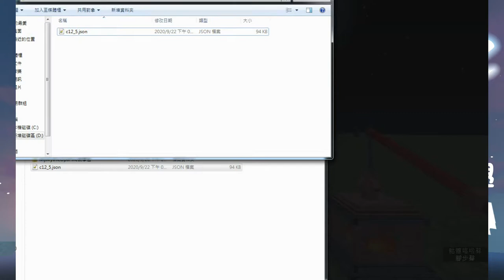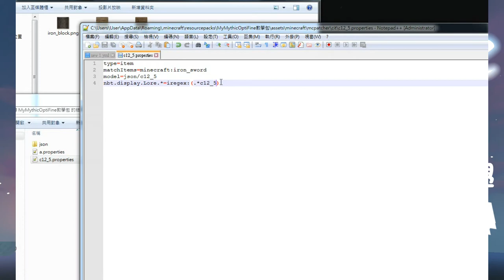【材質教學】OptiFine Minecraft 1.11~1.12⊹超簡單配置更多道具模型！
在配置３Ｄ模型的材質包功能當中，個人覺得OptiFine是最方便的一種
雖然單人地圖還有別的方式，但如果要配合插件，這可說是最便利的了吧！

➤1.11~1.12　Lore道具指令：
/give @p iron_sword 1 1 {Unbreakable:1,display:{Lore:["200920a"]}}